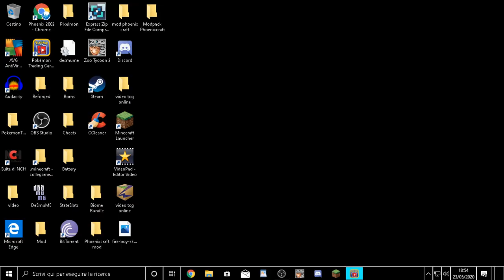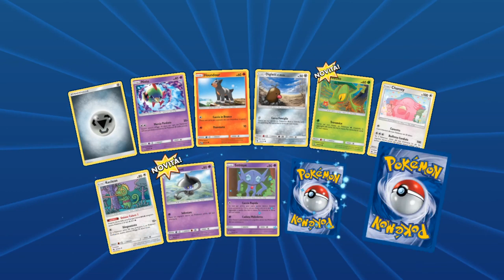Pokemon tcg online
ID: phoenix_2002_yt.aternos.me